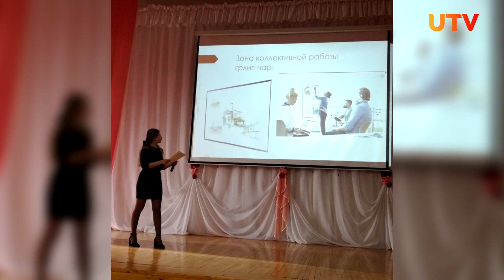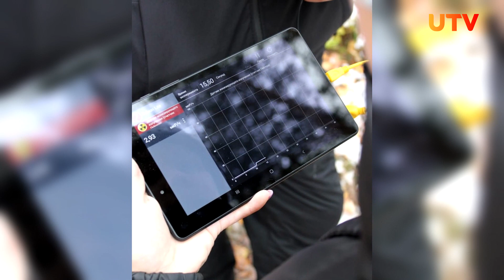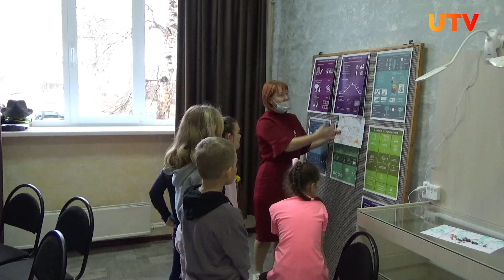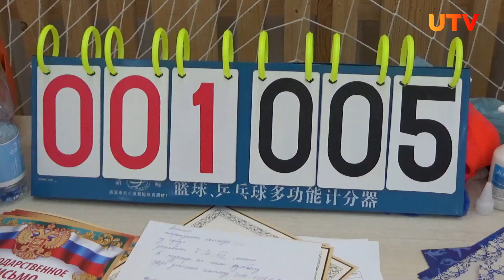Новости Белорецкого района от 29.10.2021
Смотрите в выпуске:
- Начинается приём заявок на субсидирование бизнеса
- В 17-ой гимназии стартовал новый проект
- В Белорецком районе собрали дикий мед
- Юные натуралисты посетили Южно-Уральский природный заповедник
- Белорецк посетила замминистра образования и науки республики.
- В Яндекс картах появились панорамы Белорецка
- Тренер Александр Машкин подтвердил звание мастера спорта России
- Маленькие белоречане создают мультфильмы
- В Белорецке состоялся турнир по футболу

Смотрите новости Белорецкого района каждую пятницу в 20:00 на телеканале UTV. Поделиться своими новостями вы можете в группе "Уфанет в Белорецке" в контакте или позвонить по телефону 09388 (с мобильных бесплатно)